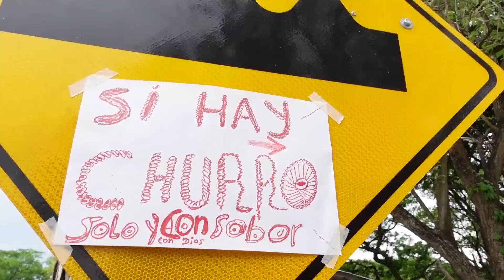The HARDEST JOB I've Ever Done